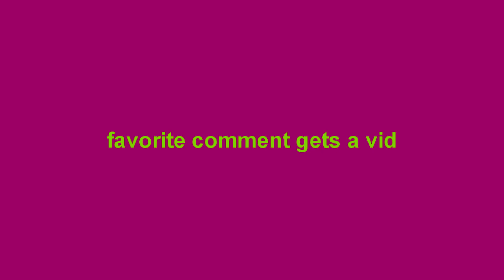Initial D - Phantom Skyline Trap Remix / Drift Phonk Remix / Eurobeat prod. KG88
Like this track? Check out my album Drift Phonk Tapes Vol. 1 - streaming on all platforms!

if you bobbed ya head you have to sub
fun fact: Phantom Skyline was the first track I ever tried to recreate back on FL Studio 5
37th of 60

initial d, drifting, eurobeat, initial d music, trap remix, phonk remix, drift music